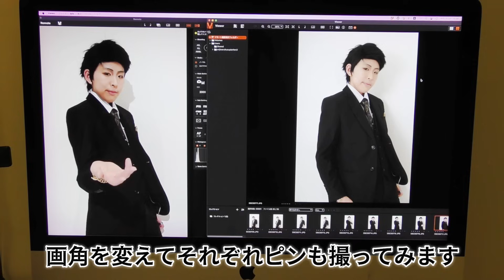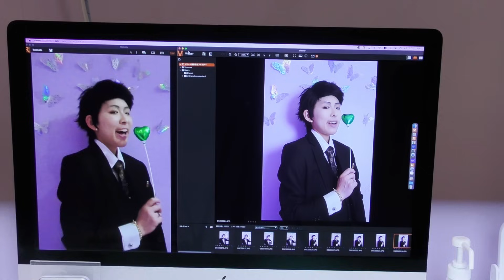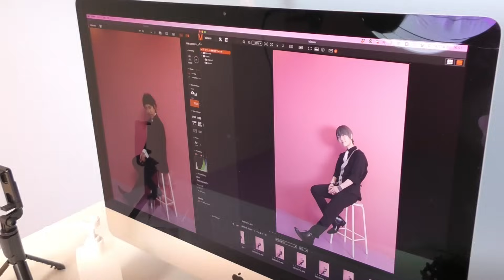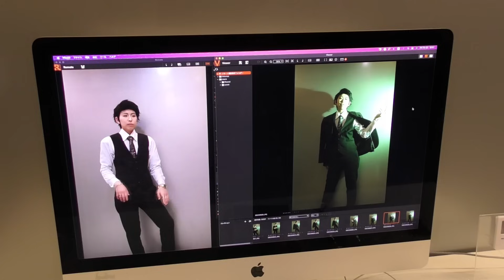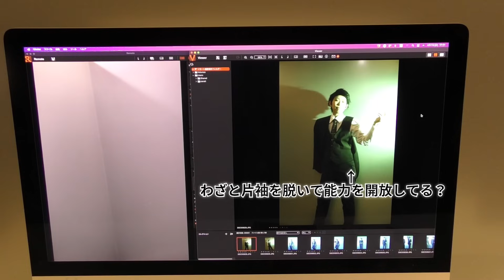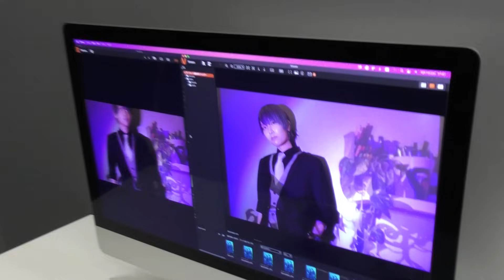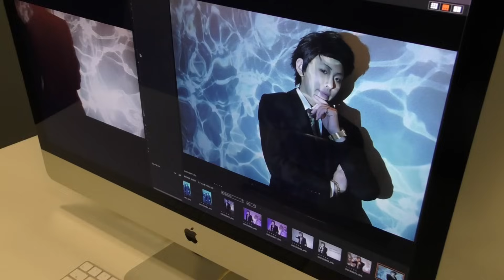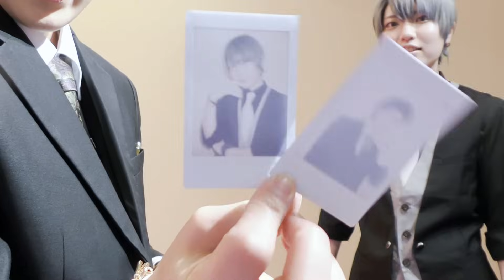極めよ！自撮りのその先へ！【セルフタイマー】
撮影協力：オリジナルセルフフォトスタジオ イクスピアリ店様
イクスピアリ店Instagram：@original_iks

フォトスタジオっていうと記念日や家族写真のイメージでしたがコスプレ撮影ができる場所もあるんですね！
ってことでいろんな自撮りを試してきました。
めちゃくちゃ楽しかった！！！

（概要欄:あん)

こゆき亭あん処（@koyukitei_andokoro）

右京。

◇BGM
　　　　　DOVA-SYNDROME